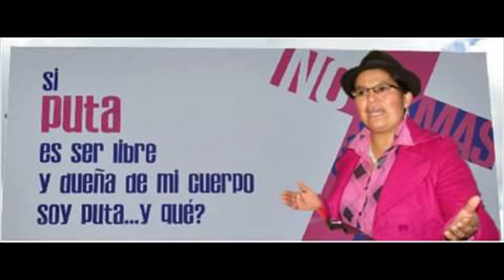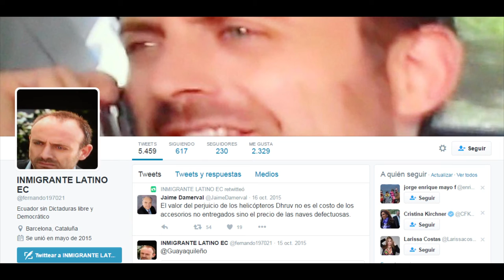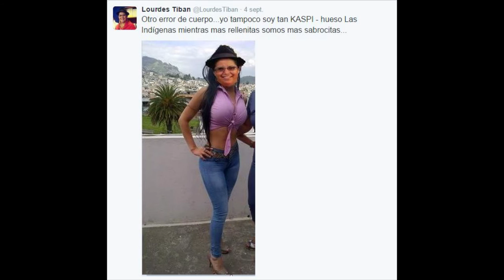Lourdes Tibán es LADY TANTRA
Lourdes Tibán a los 6 meses de CASADA le puso los cachos al marido, justo el día de la MUJER.